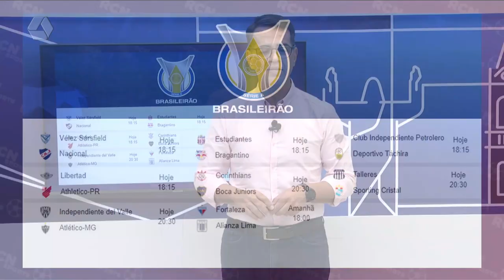Atletas de Três Lagoas que representam estado no basquete 3x3 estreiam com vitória no Gymnasiade